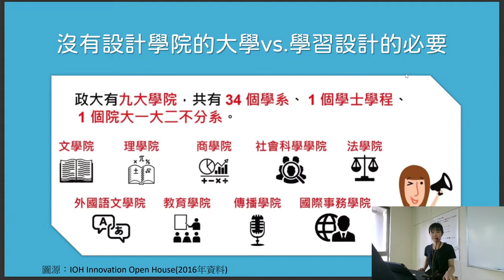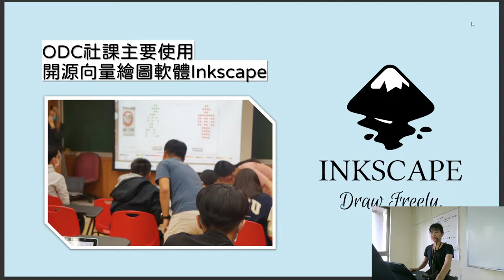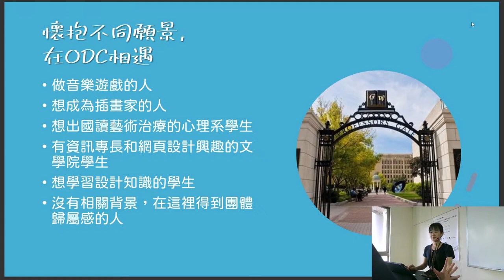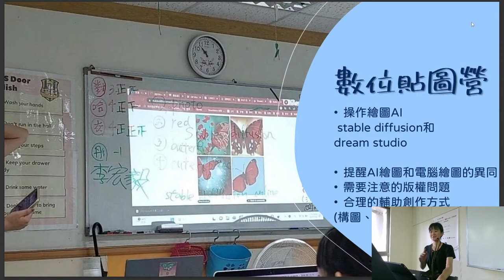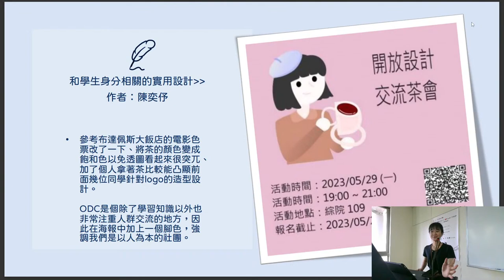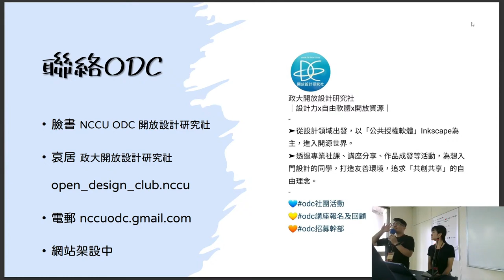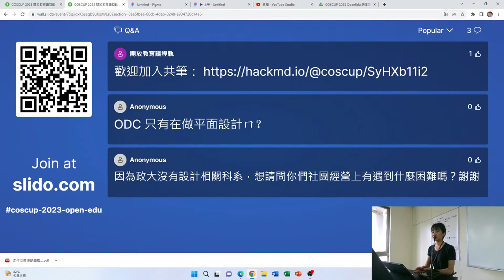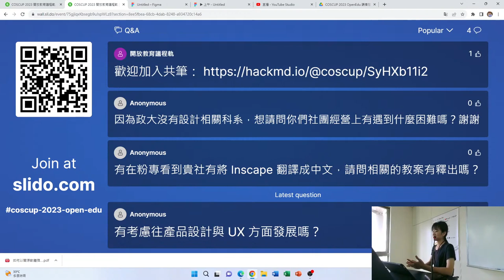如何以開源軟體推動入門設計